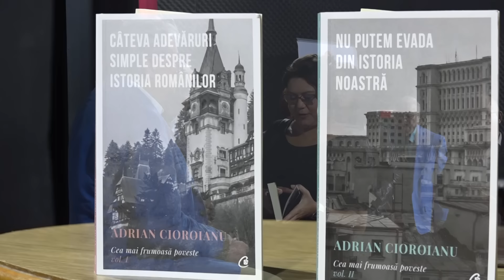Adrian Cioroianu - Istoria Romaniei de la Monarhism la Regimul Comunist 20.09.2024